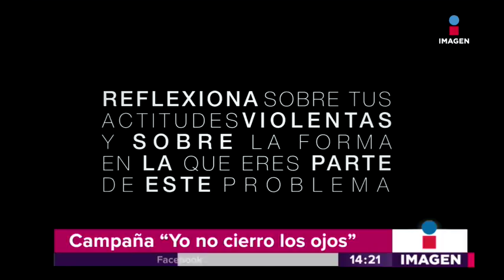Campaña contra el feminicidio: "Yo no cierro los ojos" | Noticias con Yuriria Sierra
Campaña contra el feminicidio: "Yo no cierro los ojos"  ¿Y tú?